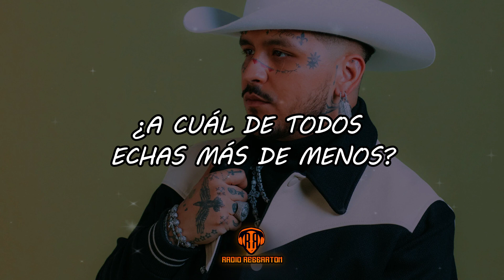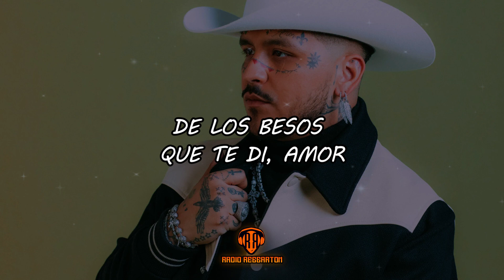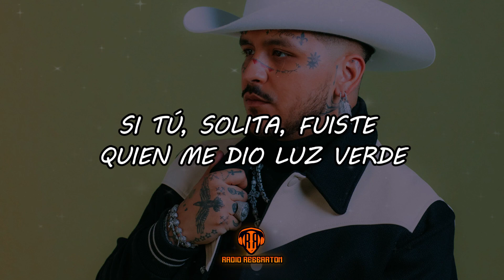Christian Nodal - De Los Besos Que Te Di (LETRA)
LETRA/LYRIC:🎵
Yo también te extraño
También me desvelo
Viendo nuestras fotos
Y videos

Yo también te pienso
Cada vez un poco más
Y tu boca
Imagino que comienzo a besar...

De Los Besos Que Te Di amor
¿A cuál de todos echas mas de menos?
Aquellos tiernos o los que llevan veneno
Los inocentes o los que no tenían freno

¿Apoco no hay alguno que recuerdes?
Si tu solita fuiste quien me dió luz verde
Ahora resulta que hasta la memoria pierdes

Estoy seguro
Que en las noches me recuerdas
Y los labios tu te muerdes...